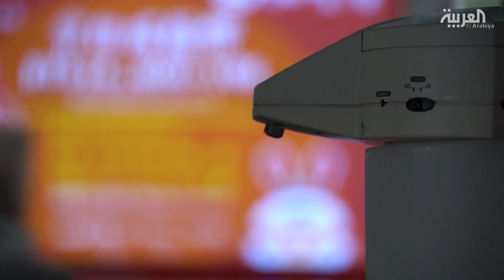قائمة بدول تمكنت من السيطرة على كورونا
فورين بوليسي: دول تمكنت من لجم كورونا وأخرى فشلت في السيطرة عليه

ـــــــــــــــــــــــــــــــــــــــــــــــــــــــــــــــــــــــــــــــــــــــــــــــــــــــــــــــــــــــــــــــــــــ
للمزيد من أخبار كورونا